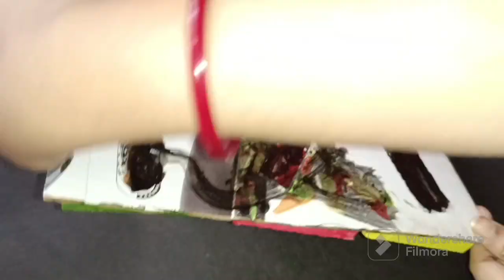how to make a wall hanging ।। very easy wall hanging making idea ।।